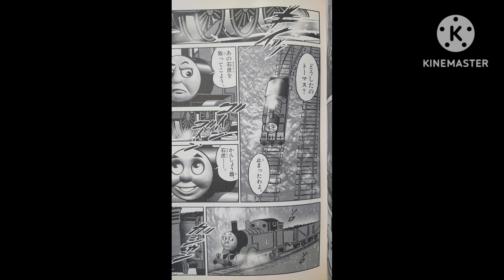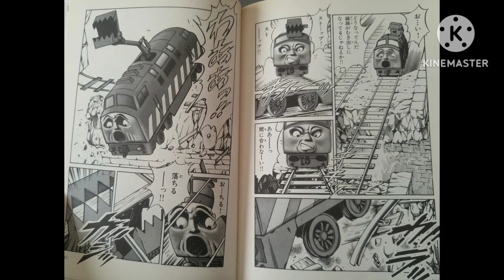Thomas and the Magic Railroad Story(Manga Adaptation)